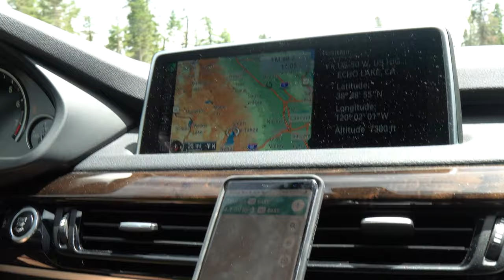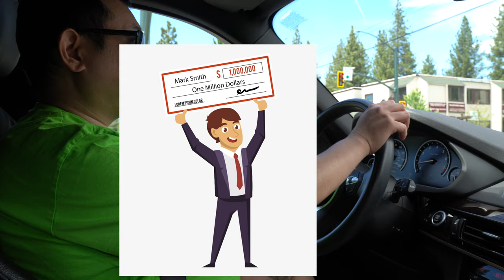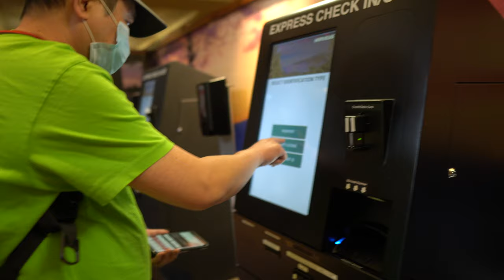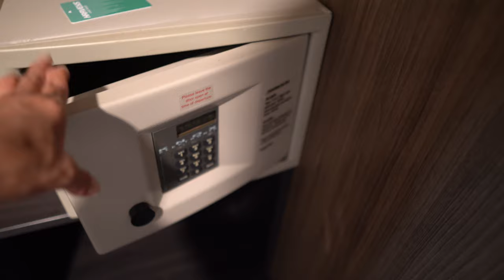FIRST ROAD TRIP POST QUARANTINE ; GIVEAWAY!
THIS IS OUR FIRST ROAD TRIP FOR 2020! NAG CELEBRATE KAMI NI HUBBY NG AMING WEDDING ANNIVERSARY! HOPE YOU ENJOY WATCHING! SALAMAT..

FIL-AM LIFE IN AMERICA, PINAY VLOGGER IN CALIFORNIA, BUHAY AMERIKA